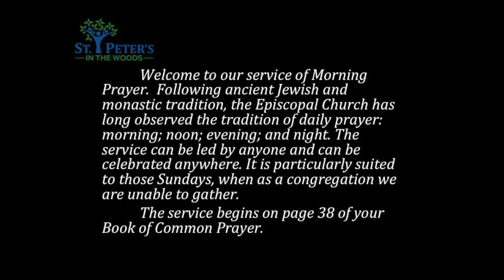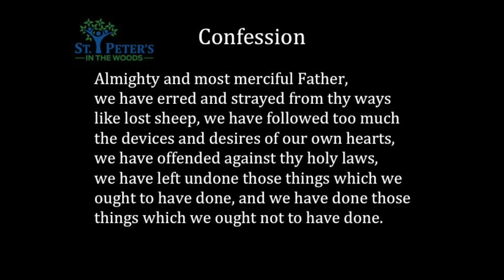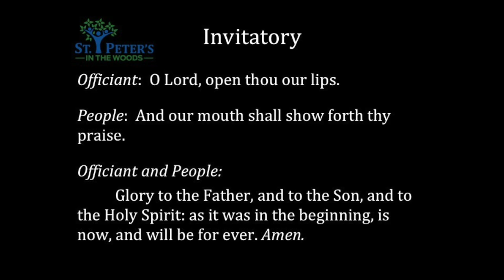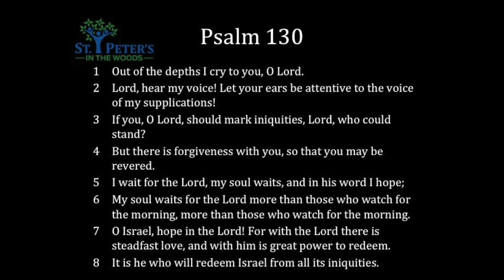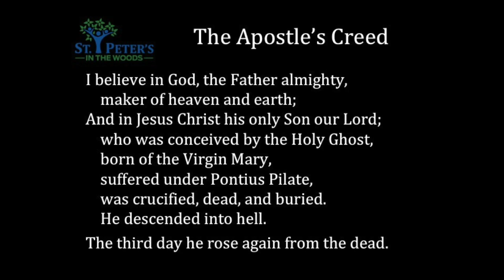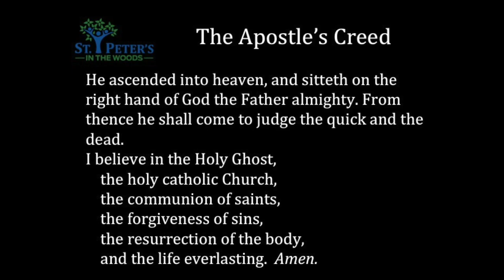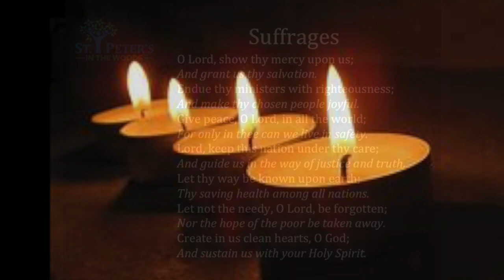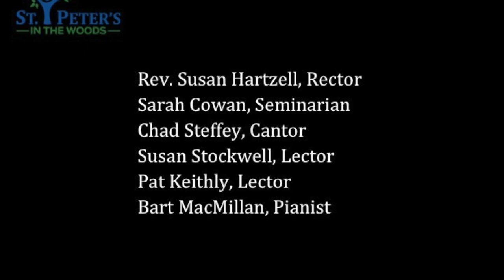SPW Morning Prayer - Sunday, March 29, 2020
Rev. Susan Hartzell leads Morning Prayer
Sarah Cowan, seminarian, delivers a homily